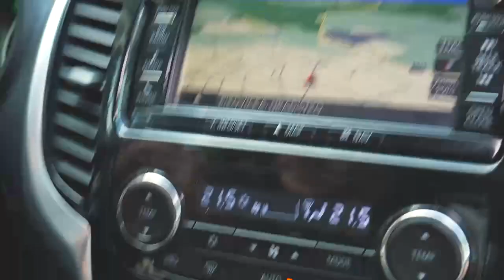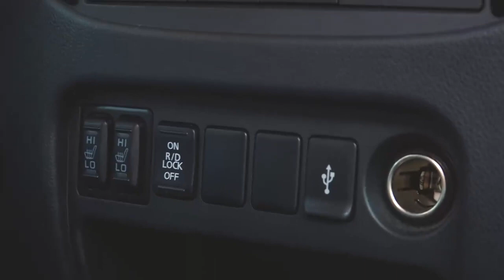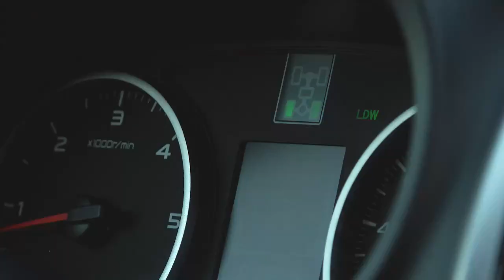Fiat Fullback: Japonský pracant v italském obleku, který si v Česku poradí s každým terénem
Pick-upy zažívají boom. Svůj model představila i italská automobilka, která nabízí cenově dostupný a schopný model. A to i díky tomu, že si na pomoc zavolala Japonce.